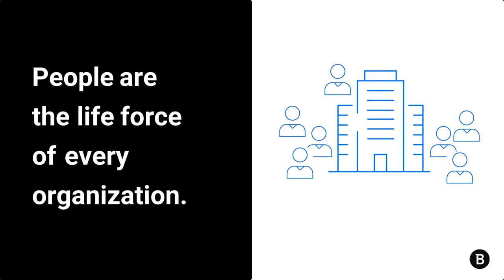Adding the Human Element to Bitdefender GravityZone Platform | Product Launch Teaser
Starting from July, we are adding the @Human to our GravityZone Unified Security and Risk Analytics platform. We extend our Risk Analytics Module with the capability to analyze user actions in order to identify those behaviors that pose a security risk to the organization. More to be revealed soon!